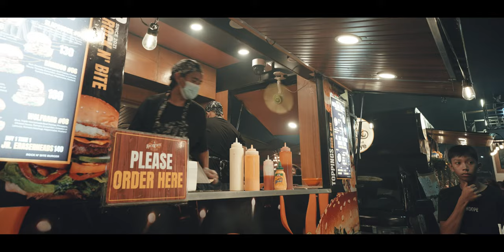Sunday Night | Sony A7IV + 20mm F 1.8 Cinematic Vlog Low Light Test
Going around Malolos Bulacan using the Sony A7IV with the 20mm F 1.8